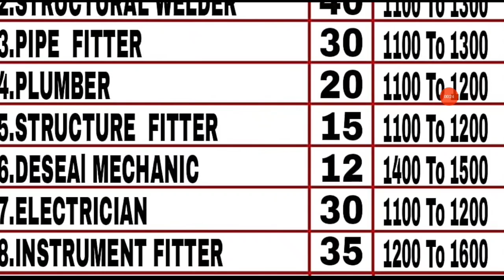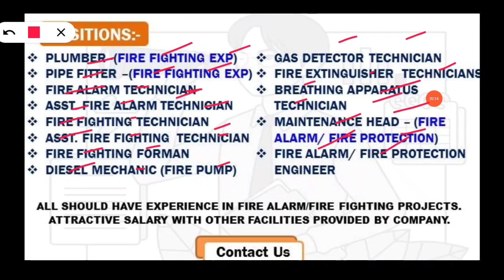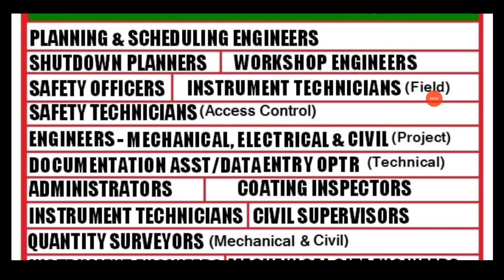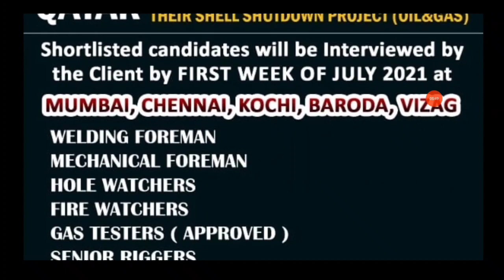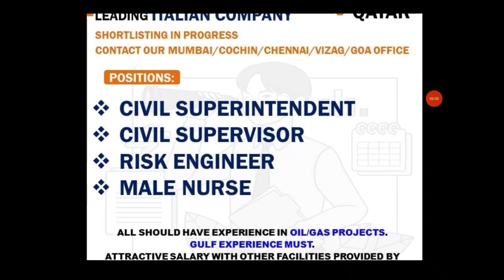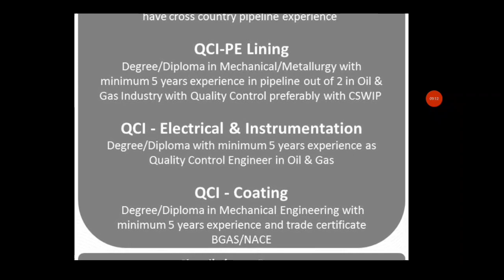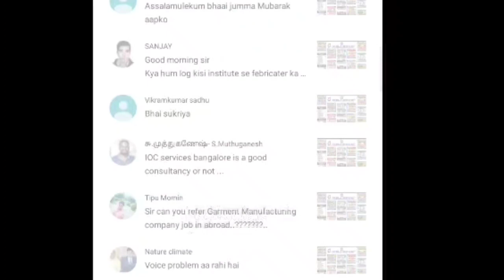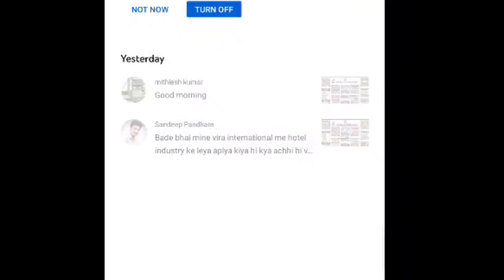22/May Gulf Overseas Job Opportunity || Abroad Vacancies ||Assignment Abroad Times || Gulf Job's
22/May Gulf Overseas Job Opportunity || Abroad Vacancies ||Assignment Abroad Times || Gulf Job's ||
Request Only.

Bhojpuri World Siwan.. (Facebook page)

Amazon Product links. Offers

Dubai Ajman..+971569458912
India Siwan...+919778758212